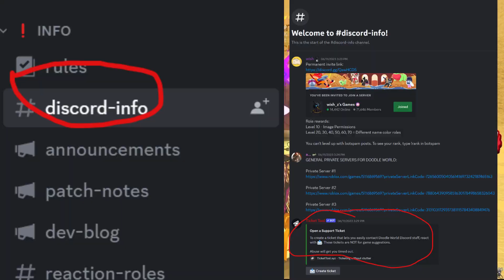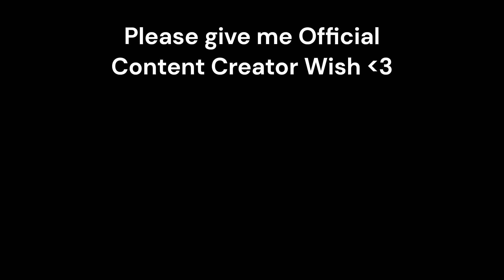How I Helped the HEAD DEVELOPER make a Bug Fix!!! - (Roblox Doodle World)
In this video I discuss how I helped the Developer Wish_z in making a MAJOR Bug Fix!!!
TIMESTAMPS
Intro - 0:00
Bug Fix and Feature - 0:10
Outro - 1:50